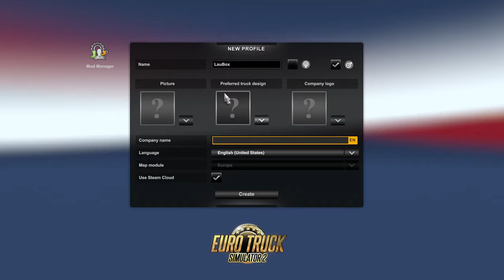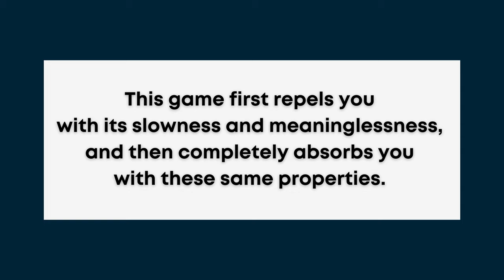Euro Truck Simulator 2 is a MUST PLAY in VR!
Today we are going to play Euro Truck Simulator 2 in VR. This game can be played on all the latest VR headsets, quest 3, pico 4, quest 2 etc. It is absolutely fantastic and these games show why VR has the future!

Pimax Headset:
20$ OFF code for users: lauboxvr20

PC SPECS:
Gigabyte GeForce RTX 3080 Ti Gaming 12GB